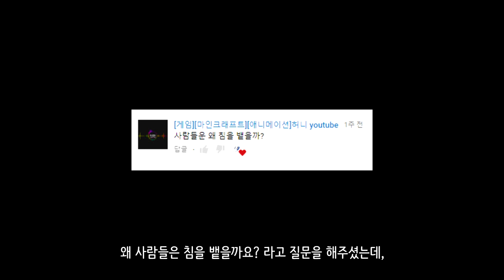사람들이 바닥에 침 뱉는 이유_[SES Production]